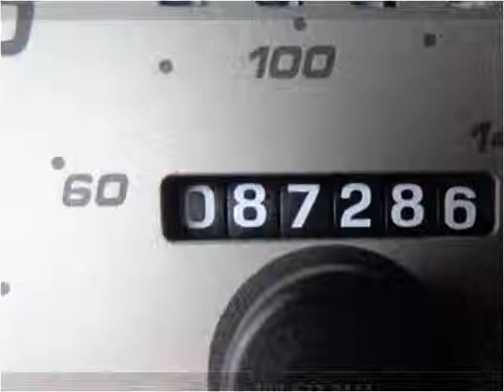2003 Ford Ranger Used Cars Sheridan WY